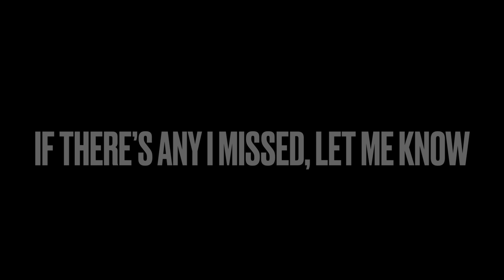The Best Game 3’s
These are some of the best game 3’s from the past decade. If they’re are any I missed please let me know.